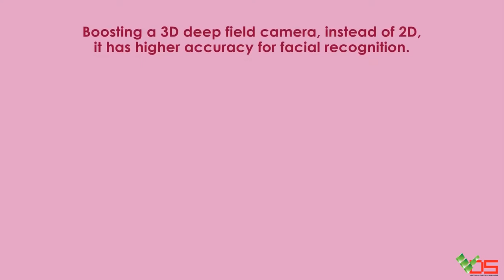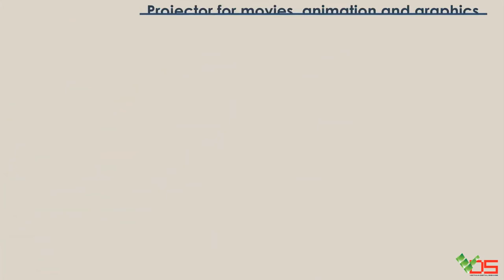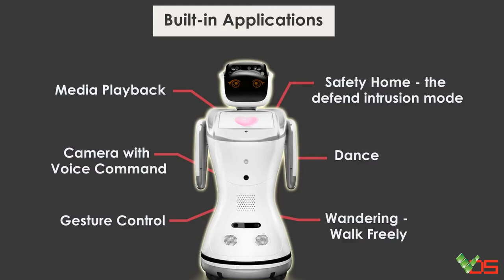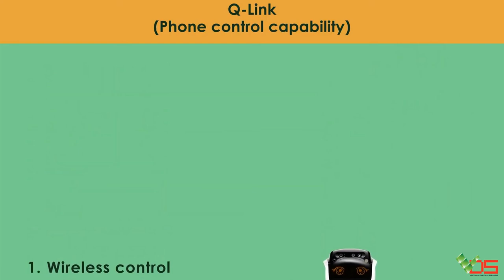[TVC-VDS] Đặc tính kỹ thuật của robot Sanbot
Chuyên cung cấp - Tư vấn các loại robot: chăm sóc khách hàng, nhận diện khuôn mặt, vận chuyển hàng, hướng dẫn đường đi, dạy học, giải trí, an ninh, ngân hàng…
489A/21/54 Huỳnh Văn Bánh, Phường 13, Quận Phú Nhuận, TPHCM